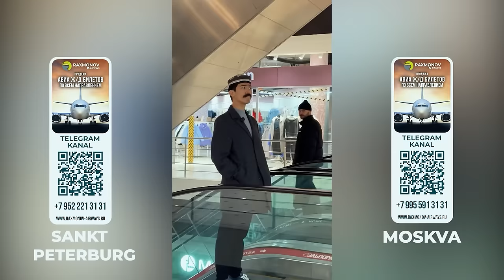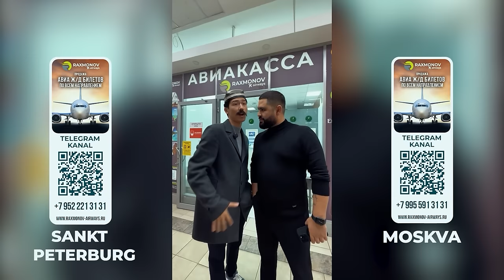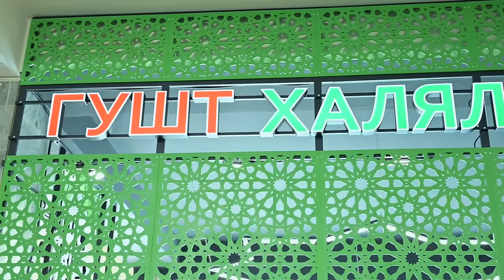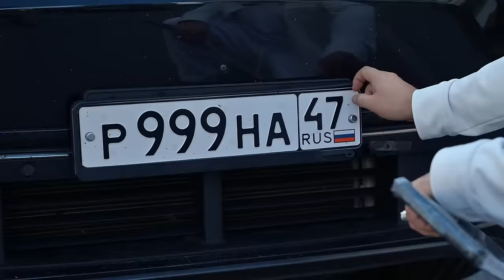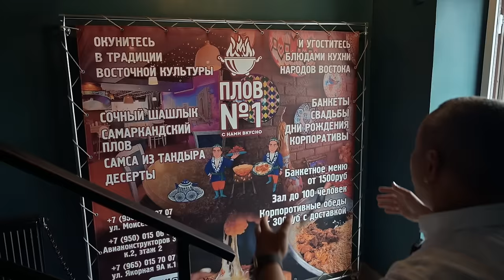OSHPAZLIKDAN-BIZNESGACHA | PLOV N1